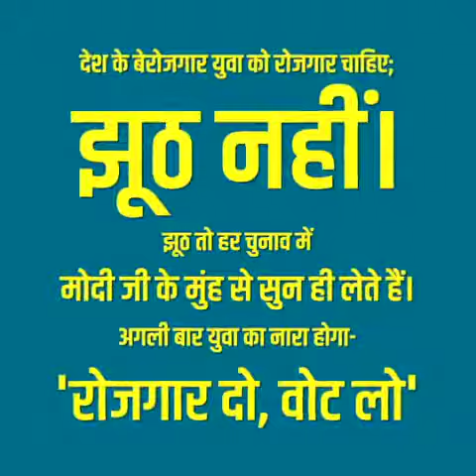2 करोड़ रोजगार के जुमले वाले का ताजा जॉब पोर्टल का जुमला भी हर बार की तरह फुस्सी निकला | Mr. U-Turn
2 करोड़ रोजगार के जुमले वाले का ताजा जॉब पोर्टल का जुमला भी हर बार की तरह फुस्सी निकला  | Mr. U-Turn